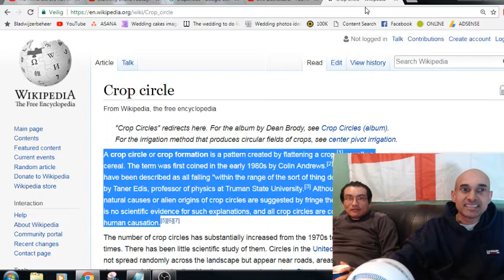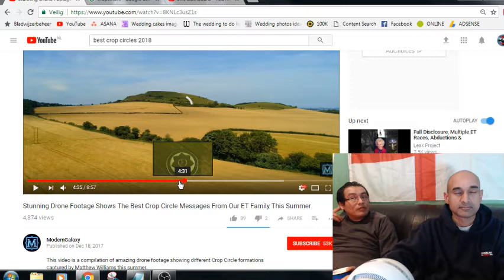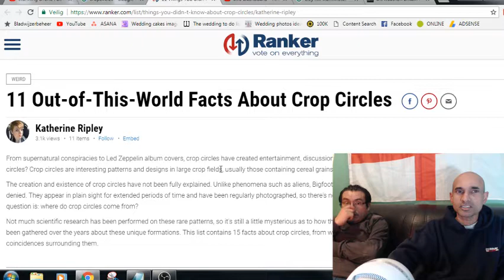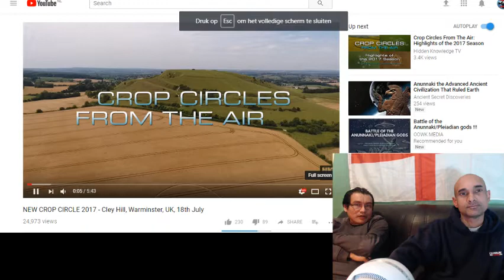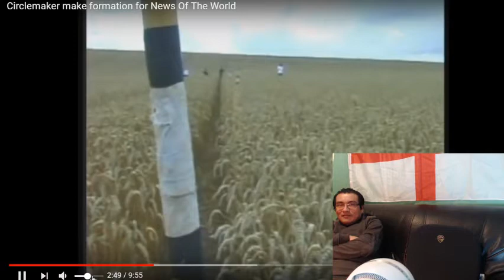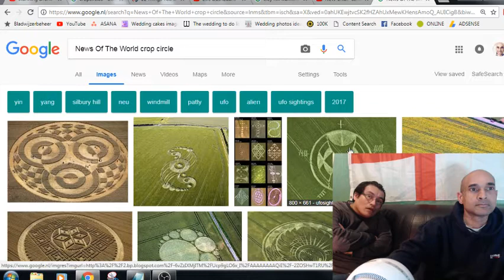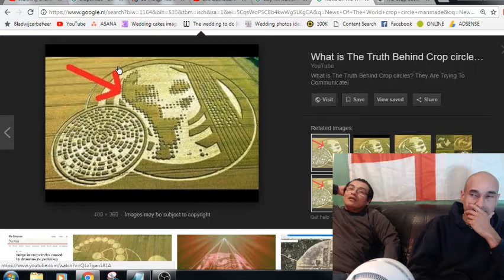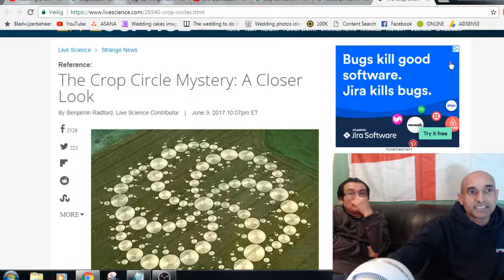Crop circles real or HOAX?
A crop circle or crop formation is a pattern created by flattening a crop, usually a cereal. The term was first coined in the early 1980s by Colin Andrews. Crop circles have been described as all falling "within the range of the sort of thing done in hoaxes" by Taner Edis, professor of physics at Truman State University. Although obscure natural causes or alien origins of crop circles are suggested by fringe theorists, there is no scientific evidence for such explanations, and all crop circles are consistent with human causation.

Crop circles — strange patterns that appear mysteriously overnight in farmers' fields—provoke puzzlement, delight and intrigue among the press and public alike. The circles are mostly found in the United Kingdom, but have spread to dozens of countries around the world in past decades. The mystery has inspired countless books, blogs, fan groups, researchers (dubbed "cereologists") and even Hollywood films.

Despite having been studied for decades, the question remains: Who — or what — is making them?